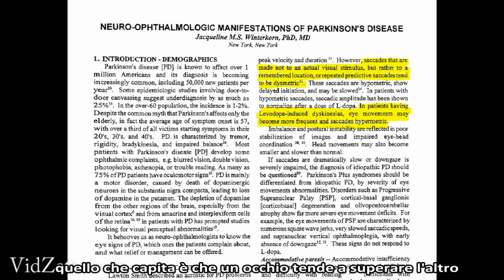Il Parkinson della Clinton non si può nascondere - Nenche al dibattito